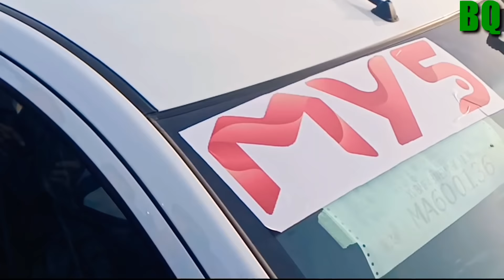280-SPARK SHOVOT MONOQDA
Obuna boling like bosing

SBERBANK QZ 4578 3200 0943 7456
280-SPARK SHOVOT MONOQDA